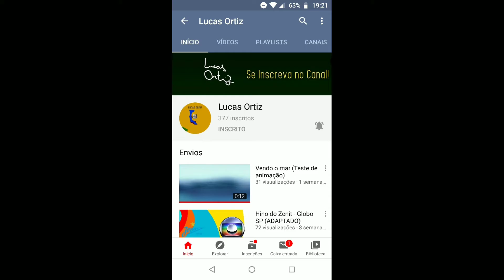VOTAÇÃO DE DESENHOS DOS INSCRITOS #2 | ‹FEED LIKE BR›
Olá família 😀💙
Sejam todos bem-vindos à mais um vídeo do nosso Canal FEED LIKE BR. Teremos mais uma votação de desenhos dos inscritos.

Vote no desenho que vocês mais gostar!

Deus abençoe a todos sempre!

➡️REDE SOCIAL INSTAGRAM:
FEEDLIKEBR

👉Siga/entre em contato no Direct!

📸Thumbnail (capa do vídeo) criada por:
Otávio Rds DZN + FEED.

Chuvas de bençãos (Instrumental).

🤝PARCEIROS🤝